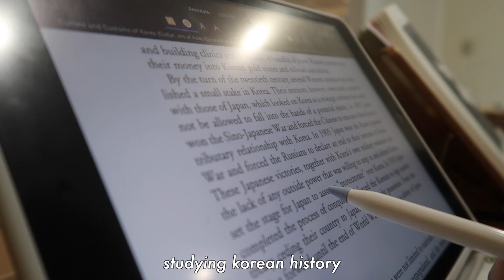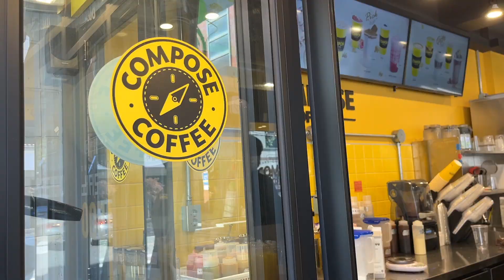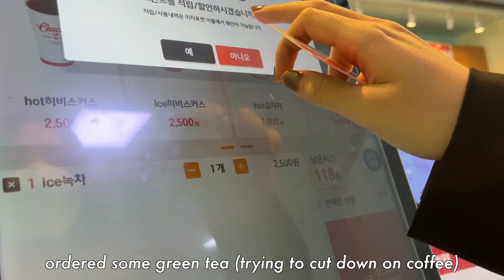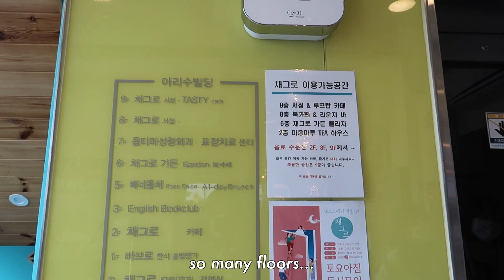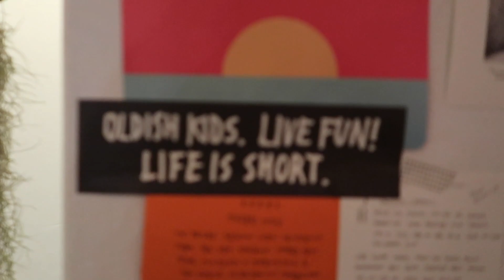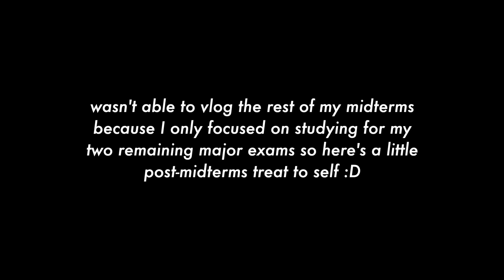MIDTERMS in korea university 🐯 sophomore year, cafes, street food, han river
♡ open me ♡

a bit of a late upload (it's been a whole month since midterms LOL) but nevertheless I think this is a pretty chill vlog. i've been really busy with school stuff and extracurriculars so i've barely had any time to edit so i hope you appreciate this vlog!
hopefully i get some down time soon and have more inspiration and motivation to edit and upload videos regularly again...

— shaine ♡

⚜️ music
— caught up in a dream (inst.) by loving caliber
— hello ramona by loving caliber
— evergreen fields by tape machines
— best for you by victor lundberg

⁂ about me
i was born in 2001 and i live in seoul. i use this channel mostly to record clips of my life because i enjoy looking back at things i did (coupled with the fact that my memory sucks ahahah). i am half-korean and half-filipino and that bicultural upbringing made me extremely interested in almost everything that pertains to language, culture, and society 🧡 hope you come with me on this life journey of growing up, discovering myself, and learning things as i go ✨